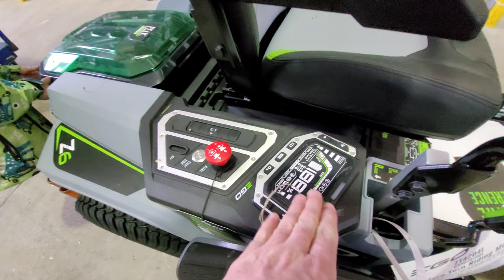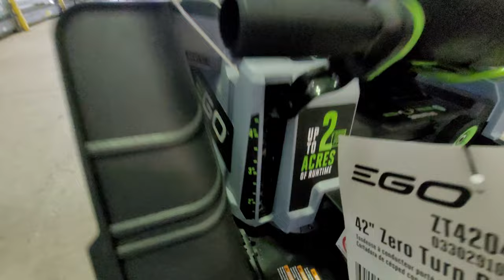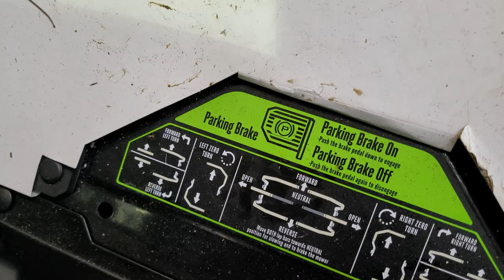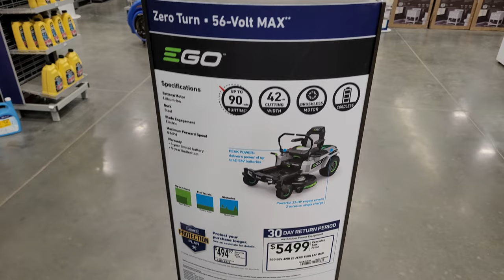Lawnmowers & Zero-Turn Mowers at Lowe's | Kids and Lawnmower Videos | Lawnmower Boy #23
We visit Lowe's to check out the lawnmower selection and find a great EGO Zero-Turn lawn mower to try out, along with a bunch of other mowers to try out!

Lowe's has more than a dozen different riding mowers that we check out, and other garden power tools like backpack leafblowers, string trimmers and kids garden tools! EGO's 42" Zero-Turn mower was the big hit (Model ZT 4204L), but we also saw the brands John Deere, Husqvarna and Craftsman. There was even a John Deere Zero-Turn mower that was there -- even though it wasn't on sale!